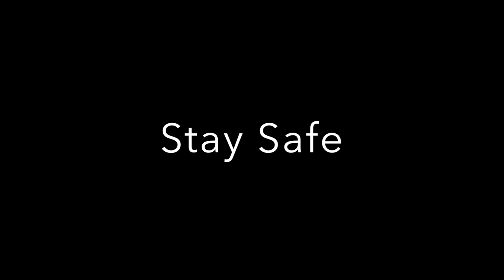Caring for One Another: Ways We Are Loving Others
For the Fall 2020 small group season, our small groups have been reading “Caring for One Another” by Ed Welch. Each week, we discuss different ways we can practically care for one another! In light of circumstances that are keeping us physically apart, we want to share various ways that we’re creatively caring for each other! We hope that these videos over the next few weeks encourage you to move toward others and remind you of the value God has given to our relationships with one another.